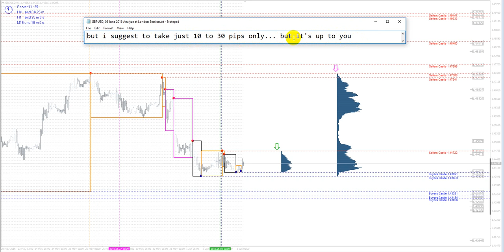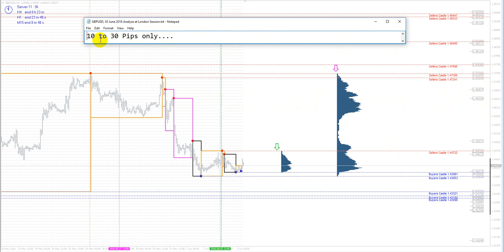GBPUSD, 03 June 2016, Analyze at London Session